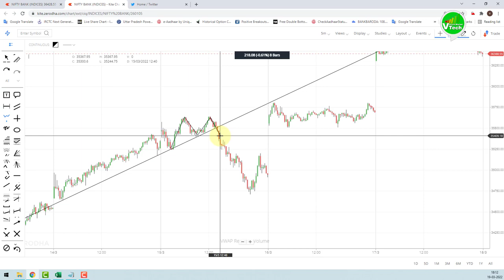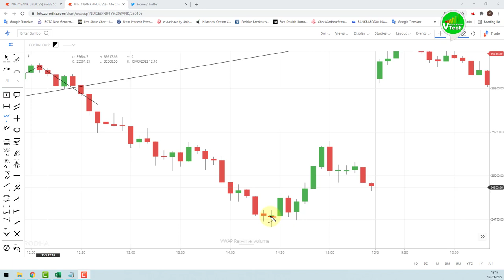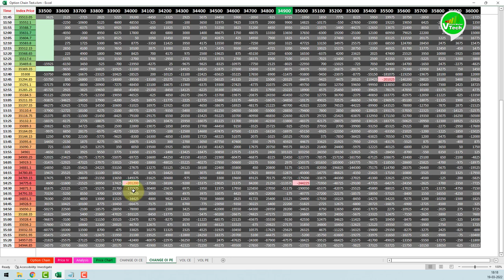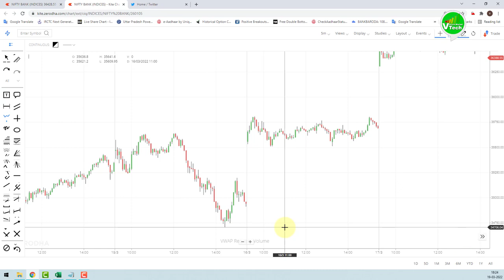How to Get Profit | Intraday Trading | Option Chain Analysis | Options Trading | Nifty Prediction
Note- I'm not sebi registerd.

option chain live data pull fyers to excel | Option chain live data pull dartstock in excel

How to Get Profit  Intraday Trading
option chain analysis
intraday trading,bank nifty
options trading
nifty prediction
option selling
option trading strategies
option chain indicator
option chain indicator live